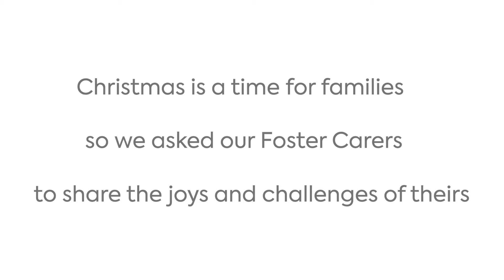Lifestyle Solutions' Foster Carers share their joys and challenges.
Christmas is a time for family, so what better time to ask Foster Carers about theirs.